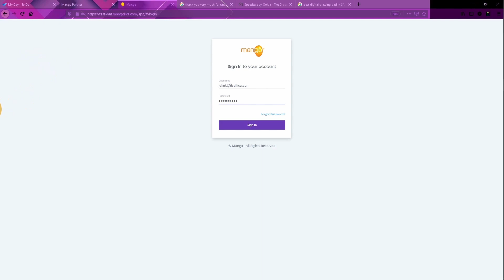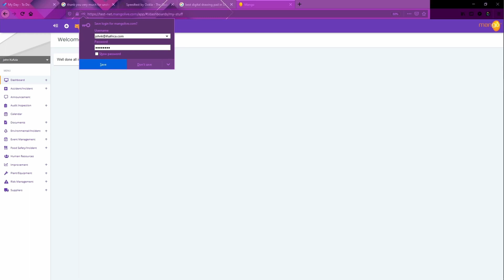Logging into Mango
This is a quick tutorial on how to login into your Mango account.